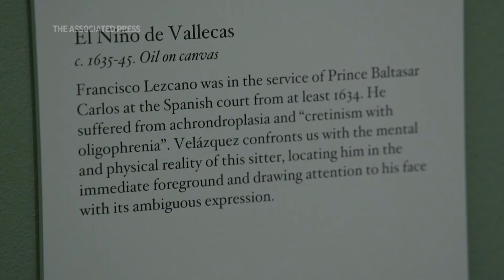Spain's El Prado museum is changing descriptions on artwork to improve inclusivity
El Prado in Madrid, Spain, one of the world's most renowned art museums, is changing the descriptions attached to their paintings in a move to increase inclusion and promote equality.

AP video: Iain Sullivan